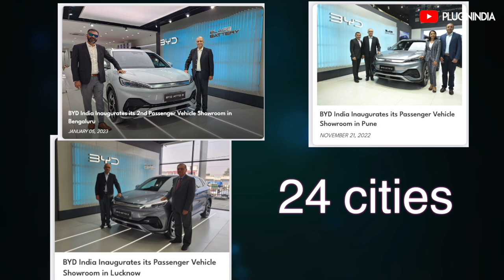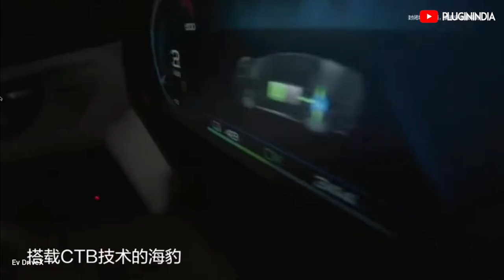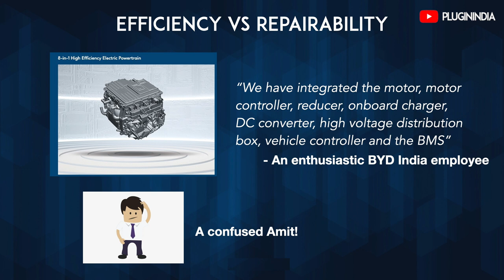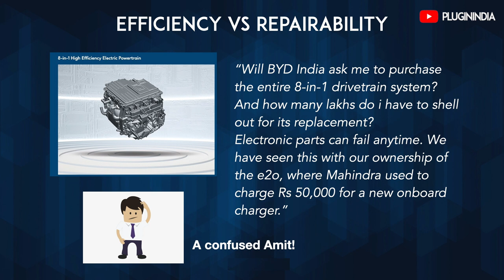BYD India's plan for 2023 | Our Thoughts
Create a free website with SITE123. No design or coding skills required. SITE123 is a website builder.
The PluginIndia team, got a chance to visit the BYD (Build Your Dreams) India electric car stall at the Auto Expo 2023. In this video we share our thoughts on BYD India's 2023 strategy.

Watch our Atto3 event video